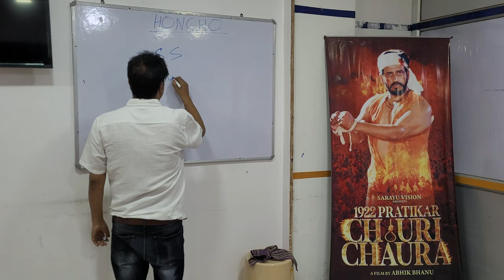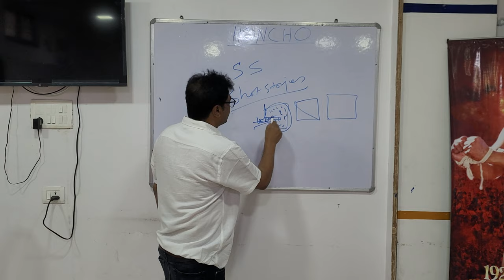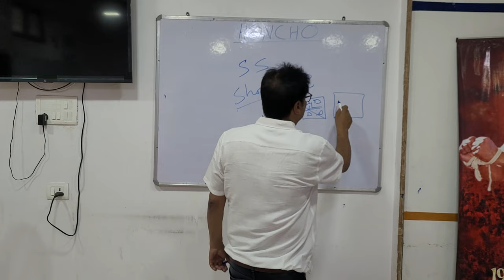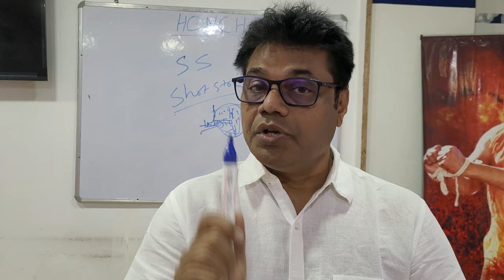HONCHO SHORT STORY 12 ABHIK BHANU TITLE : KING AND 3 SONS